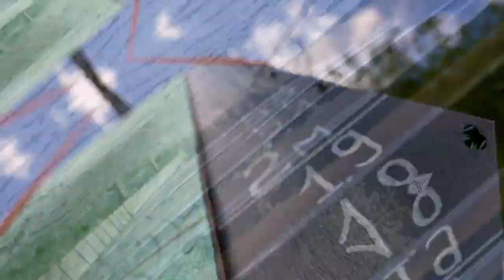Pitbull APBT Show 2021 Moscow - Pitbull Channel Russia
Pitbull APBT Show 2021 Moscow - Pitbull Channel Russia. Pitbull Show Organisation by Pitbull show DOGWILLE 2021. Hope Guys you like this Video and we wish you all a great weekend stay safe and wild.

1HDg1hPRbCqSox5GFhayJCYdLEKYEgwntz

Bully Max is the top-rated performance dog food and supplements.

Grain-Free & High-Protein Dog Food

Europe`s finest leather dog collars made by Bestia:

K9 Power online Shop best products:

Staff we used for filming:

Camera Gimbal: DJI Ronin-SC - Camera Stabilizer

Cameras we used:
Sony Alpha ZV-E10
Sony ZV-1 Compact 4K

DJI RS 2 Combo Stabilizer

DJI Mavic Air 2 Fly More Combo